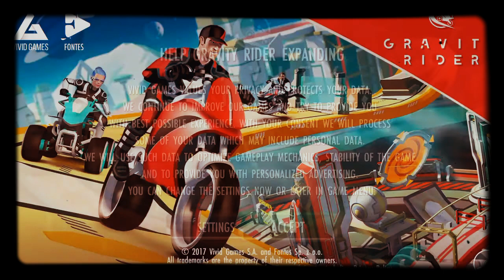My first gameplay video| Gravity Rider| Akshay Gaming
Hey guys this is me Akshay, I have already made a video about corona if you didn't see, go and see right now, I don't know editing and I don't have my own laptop or computer to attach the webcam and face cam but in my corona video I have already face cammed. 🙂😉😎